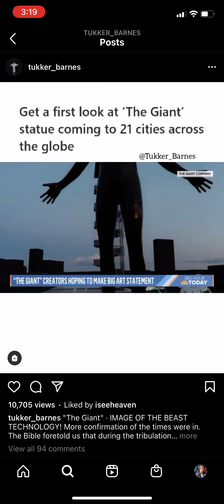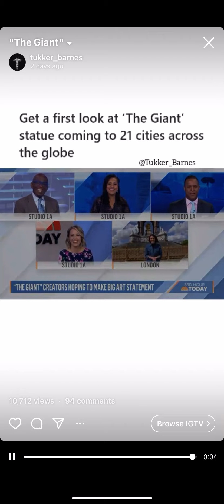The Image of the Beast Technology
Revelations 13:15